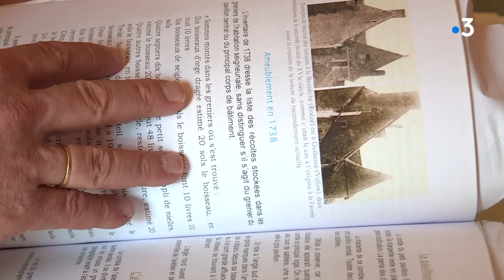Patrimoine : découverte du Manoir de la Faverie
Découverte du manoir de la Faverie. Une bâtisse située sur la commune de Beaumont-Pied-de-Bœuf (dans la Sarthe) restaurée avec passion par Céline et Nicolas De Vitry.

Reportage : M. Yvard, Y. Ledos et M. Zadunaisky

Intervenants :
Céline de Vitry, propriétaire du manoir
Nicolas de Vitry, propriétaire du manoir